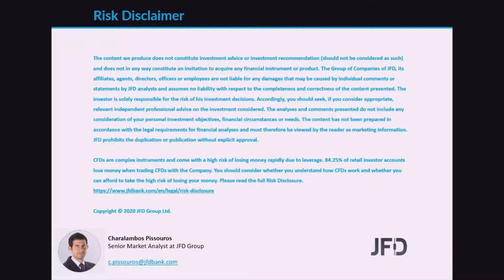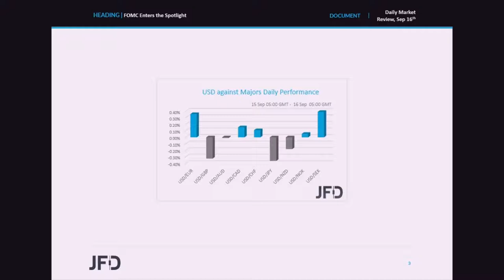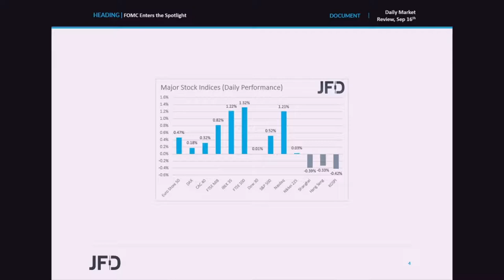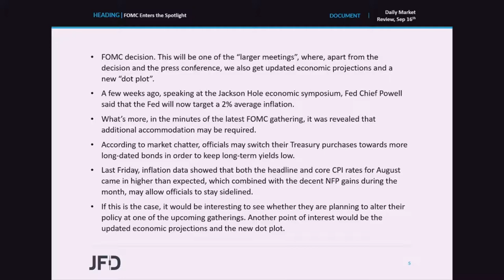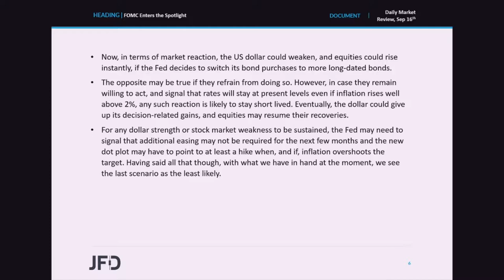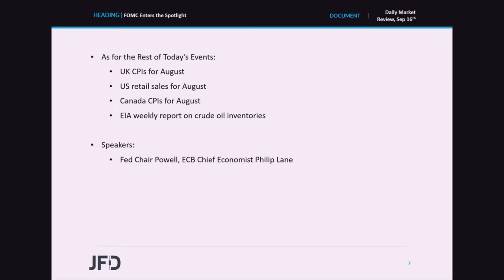Daily Market Review: FOMC Enters the Spotlight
Today, the main event is likely to be the FOMC monetary policy decision. According to market chatter, the Fed may switch its bond purchases to more long-dated debt, and thus, it would be interesting to see whether this would be the case. It would be also interesting to dig into the updated economic projections, in order to get an idea of how much of inflation overshoot the Fed is willing to tolerate before they start considering hitting the hiking button.